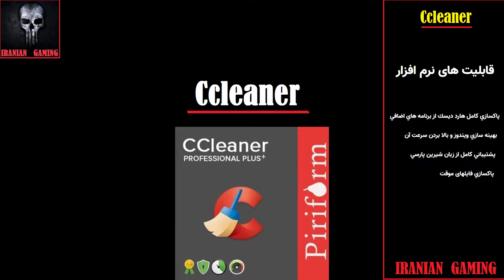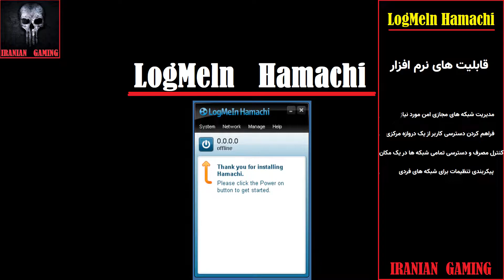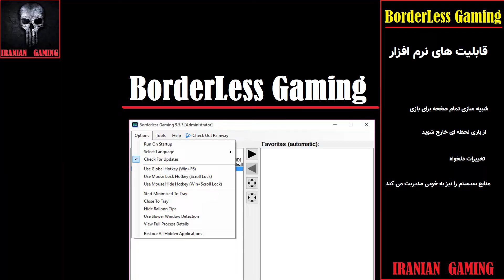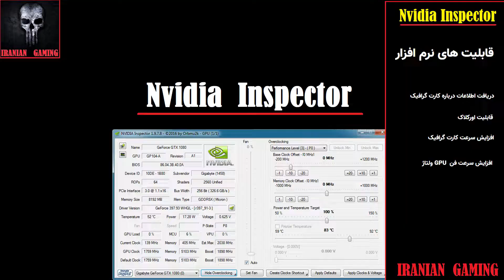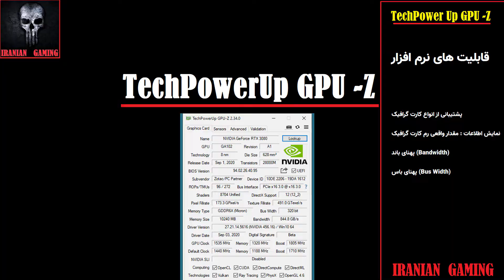TOP 10 FREE Gaming Programs | ده تا از بهترین برنامه های رایگان که هر گیمر باید داشته باشه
ده تا از بهترین برنامه های رایگان که هر گیمر باید داشته باشه ➕ پایین آوردن لگ و پینگ بازی
TOP 10 FREE* Apps 2021 - Every Gamer Should Have + Bring Down Lag & Ping
⤵شبکه های اجتماعی | Social Media  📲
📋 PLAY LIST ⭕ برای دیدن پلی لیست کلیک کنید⤵

تازه ترین های کالاف دیوتی | Update Call of Duty🎦 ⤵
آموزش کالاف دیوتی وارزون اینتل ها  | COD Warzone Guide🎦 ⤵

 ⤵    برنامه های ساخت ویدیو  | Video Editing Software 🎬

   Adobe Premiere 🎞 Adobe AfterEffects 🎞 Adobe Photoshop  🎞
   Capture Card :  Zasluke 60 FPS  -